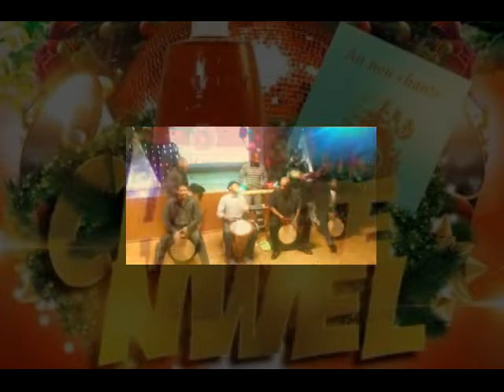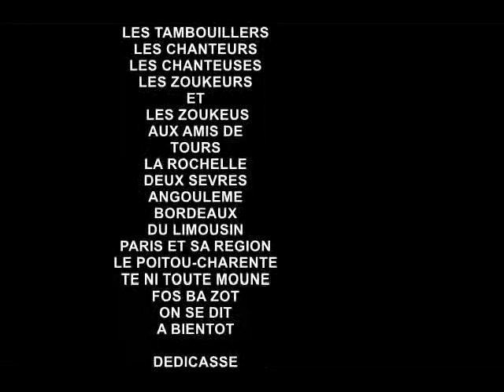CHANTE NWEL 2014 A ST GEORGES 86130 AVEC VEEJAY SHOLO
UN EXCELLENT MOMENT DE PARTAGE AVEC LA COMMUNAUTÉ **YOLO**VJS**